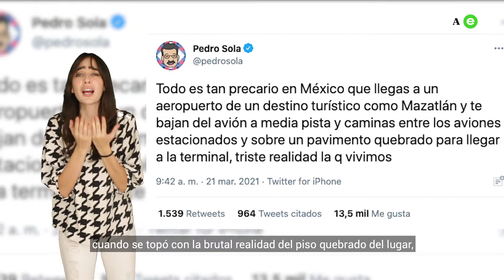PorQuéEsViral 26 marzo 2021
🤪 Una batalla de proporciones épicas sucedió en las playas de Acapulco y todo por una chancla. Deja que te cuente los jugosos detalles. AhoraEntiendo ✅